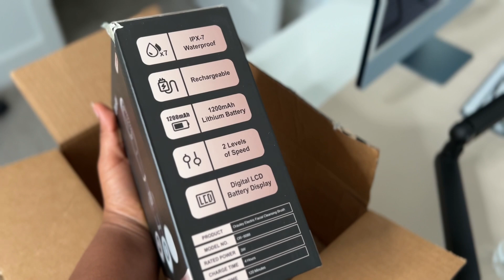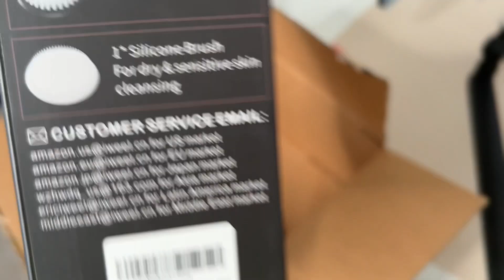Life in Canada Day in My Life Vlog | Becoming a Grown Woman with Teddy Blake